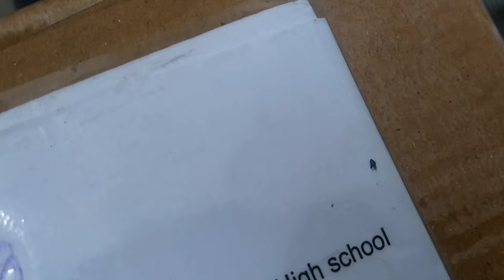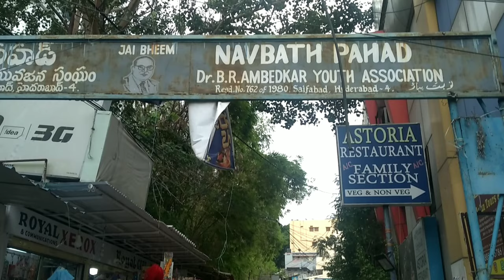Hyderabad Birla mandhir vlog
Hyderabad Birla mandhir vlog with ‎@DIPAYAN HALDAR THE STUDENT VLOG